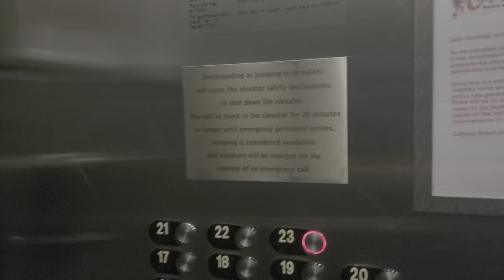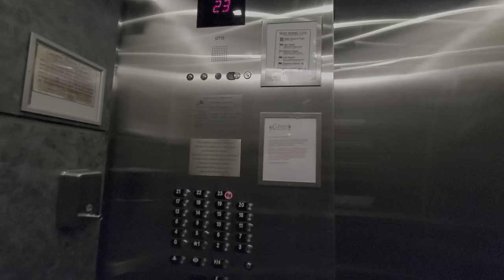Otis Elevators at Calypso Resort [West Tower], Panama City Beach, FL